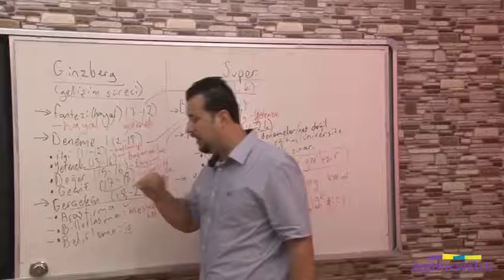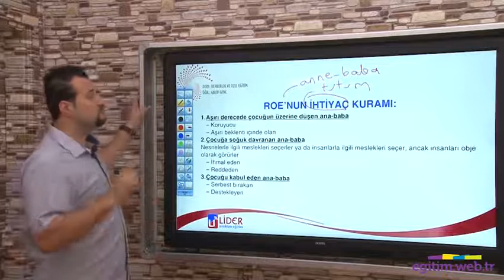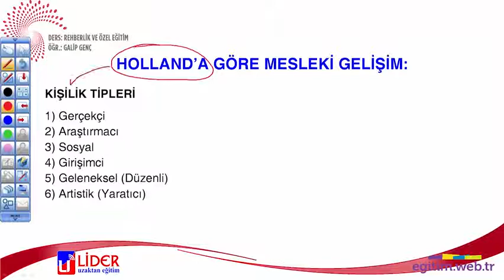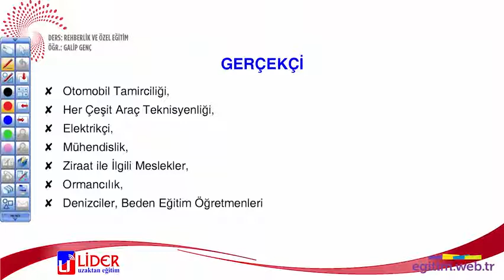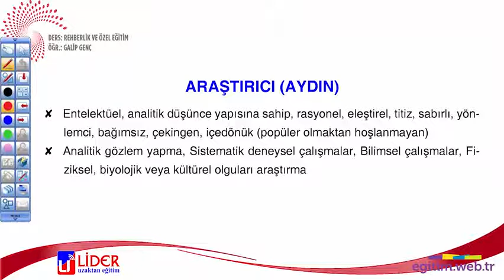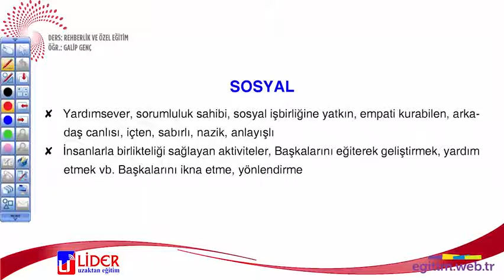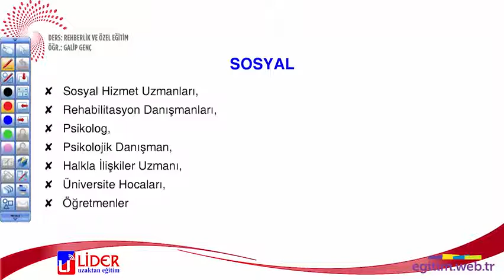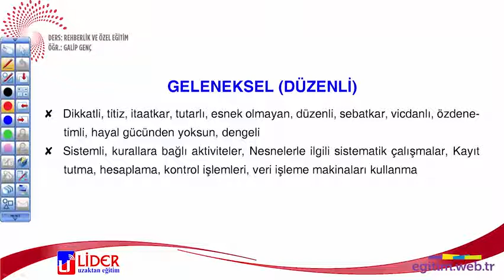20 Mesleki Rehberlik Kuramları 2